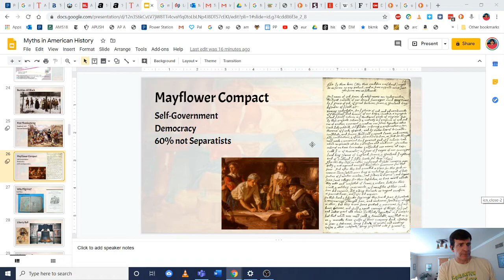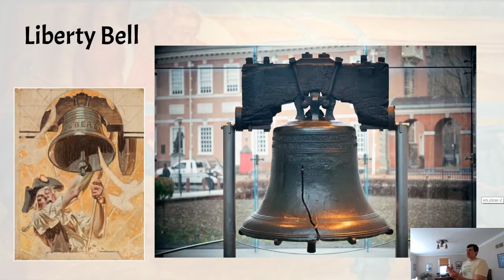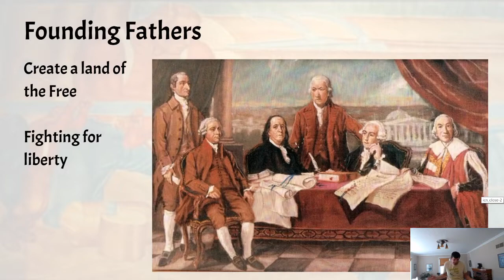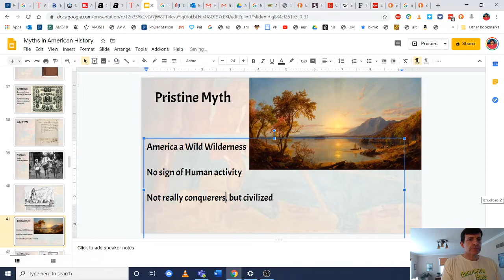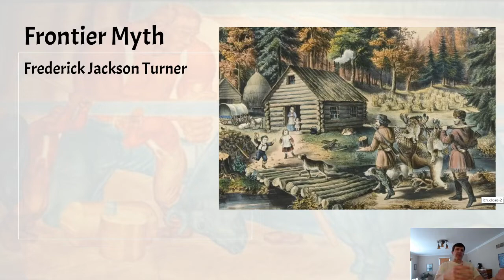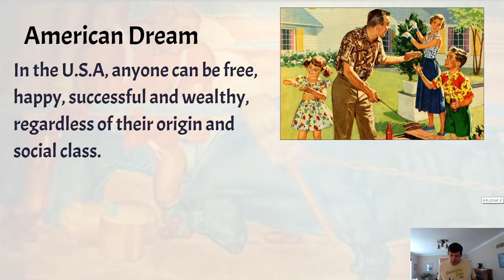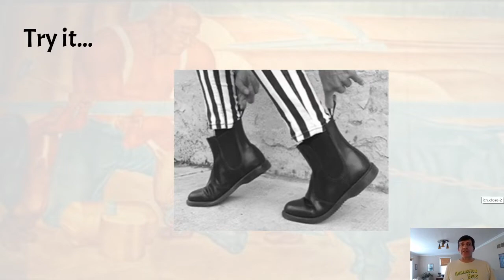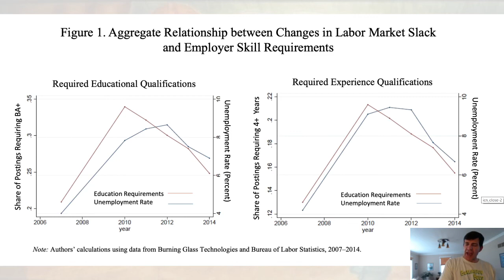4-28-2020 Special T Myths II